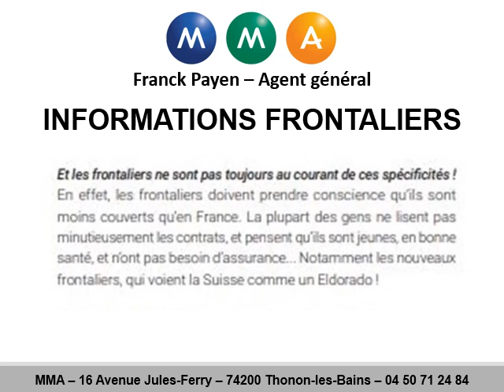Informations frontaliers à Evian-les-Bains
Vos informations frontaliers en ligne au 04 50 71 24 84